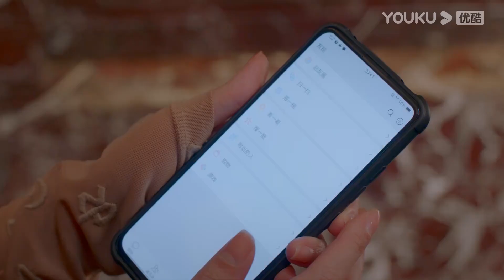💟【十分钟速看EP4】摸头杀！弟弟像个小狗狗，主动低头给姐姐摸摸头！狗姐感十足！| 我的邻居长不大 My Fated Boy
【剧名】我的邻居长不大 My Fated Boy

【故事梗概】31岁的林漾，工作得心应手却是个空巢女青年，正身处毫无波澜的生活死水中。24岁的陆正安，从小一起长大的邻家弟弟，突然学成归国闯入林漾的世界。24小时的全方位接触，彻底打乱了林漾的生活。林漾在陆正安的暖心呵护下，心理年龄“逆生长”变回了小女孩，两人牵手，一齐打怪闯关，朝幸福奔去。从弟弟到男友，从一起长大到一起变老，他为她长成大人，学会责任与担当，她因他变回小女孩，学会示弱与撒娇。生活虽苦，但好在有你这颗糖。